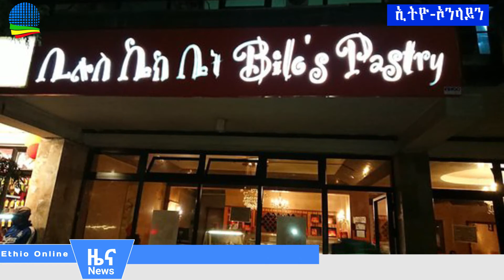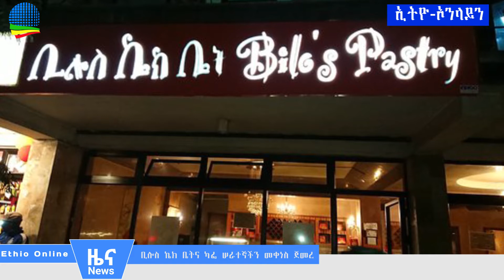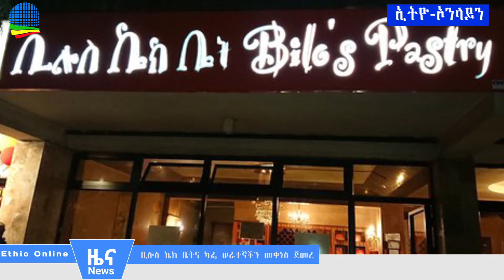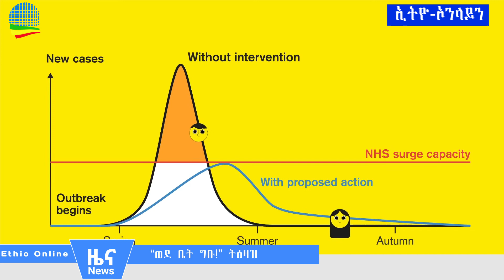Ethiopia-በኮሮናቫይረስ የተያዙ ስድስት ተጨማሪ ሰዎች ተገኙ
ethio-online-25/07/2012-በኮሮናቫይረስ የተያዙ ስድስት ተጨማሪ ሰዎች ተገኙ
-በሀገረ እንግሊዝ ተስፋ የተጣለበት የኮሮናቫይረስ
መድሃኒት ሙከራ ተጀመረ
-ኢትዮጵያ ከኮሮና ቫይረስ ስርጭት በአጭር ጊዜ እንድታገግም የዓለም ባንክ 82 ሚሊየን ዶላር ድጋፍ አደረገ
-ቢሎስ ኬክ ቤትና ካፌ ሠራተኞችን መቀነስ ጀመረ
-‹‹ያልተማከለው መረጃ ሥርጭት ሕዝብ እያደናገረ ነው››
-በሶማሌ ክልል ካቢኔ አባላት መካከል አለመግባባትና ግርግር ተፈጥሮ ነበር
-“ወደ ቤት ግቡ!” ትዕዛዝ